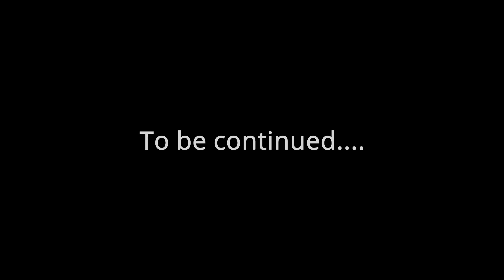[ANIMATION] Your Lamp Act 2: Part 1 // MaryMations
Here's the first part of Act 2. I'm hoping that the second half of Act 2 will be coming shortly after so stay tooned.

COMMENTING RULES (READ before you comment)
Rules:
- no swearing/cursing (this is a family friendly/christian channel)
- no links to weird websites
- no mean comments (if you don't have anything nice to say keep it to yourself)
- be nice to others in the comment section
- no fighting/arguments in the comment section
- If you have a conversation with other people, make sure your comments are not against these rules

- if there are any comments that are against these rules, I'll remove them
- if there are more comments breaking these rules, I'll disable comments from the video
- any more comments breaking these rules for future videos, I'll disable commenting altogether

Tablet: Artist 12 Pro from XP PEN
Laptop: Lenovo Laptop